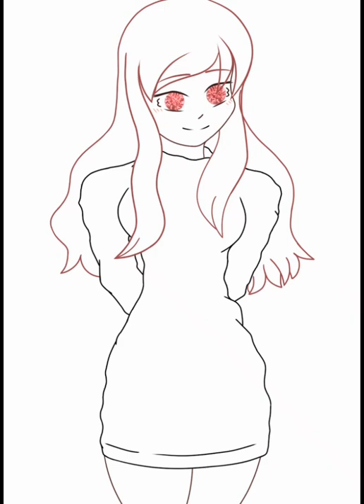yandere~ [Its a new hair style for my OC btw ^^] #art